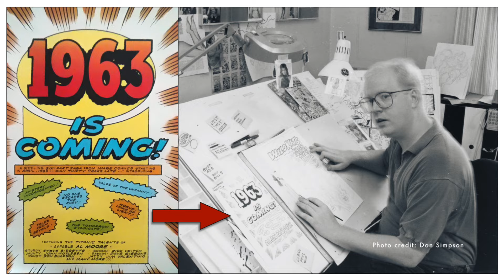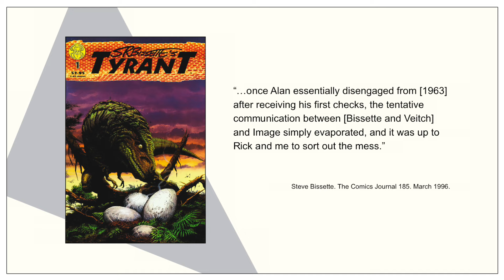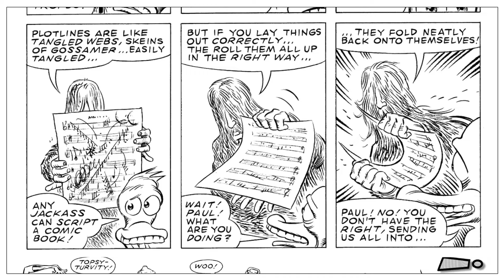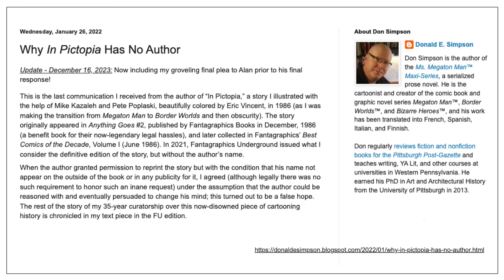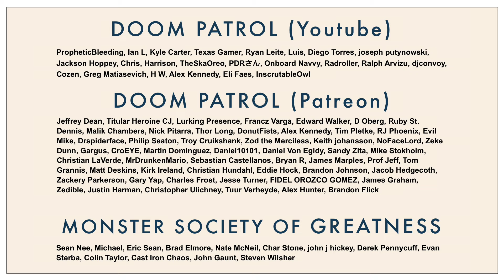The Lost 1963 Annual?! X-Amount Of Comics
Hi. This video is a detailed look at the highly unofficial ending and critique of the abandoned 1963 series. Written and illustrated by Don Simpson. Published by Fantagraphics Underground Press in 2023.

CHAPTERS:
0:00 - Introduction
0:33 - It’s 1963 Yet Again
2:15 - In Simtopia
5:55 - X-Amount Of Overview
8:15 - It Never Was Trent Phloog
11:28 - Not In Continuity

WHERE TO FIND THESE COMICS:
X-Amount Of Comics, 1963 (Elsewhen?!) Annual:
(For clarity, I was NOT paid for either discussing or linking these comics. Nor do I receive any payola or kickbacks if anyone makes a purchase. I’m providing this as a courtesy to the creator and publisher. Support me first, though. I have rent to pay.)

SOURCES:
Why Pictopia Has No Author by Don Simpson. January 26, 2022.
Steve Bissette, Part 1: To 1963 And Beyond by Alex Durbin. Comic Book Resources. July 2, 2010.
Don Simpson Interview by Jason Bergman. The Comics Journal. December 4, 2023.
Steve Bissette Interview by Kim Thompson. The Comics Journal #185. March 1996.